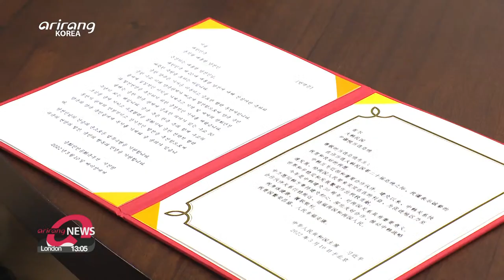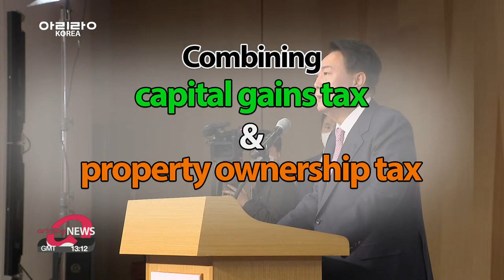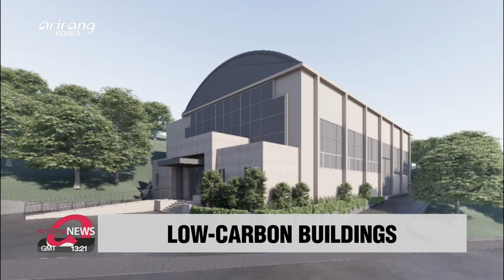[LIVE] ARIRANG NEWS : President-elect Yoon, Japanese PM Kishida stress importance of bilateral ties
▪ Yoon appoints PPP's Chang Je-won as Chief of Staff, Kim Eun-hye as spokesperson

▪ President-elect Yoon, Japanese PM Kishida stress importance of bilateral ties

▪ President-elect Yoon Suk-yeol promises to reform Blue House by slimming down staff and moving presidential office

▪ President-elect Yoon Suk-yeol pledges 'private-led' growth and plans to resolve economic issues

▪ S. Korea to simplify COVID-19 testing, end self-quarantine for vaccinated travelers

▪ N. Korea appears to be repairing demolished nuclear testing tunnel at Punggye-ri

▪ S. Korea, U.S. report two latest missile launches by N. Korea were likely intended to test new ICBM system

▪ Vice FMs of S. Korea, U.S. and Japan held phone conversation on N. Korea

▪ Russian forces move 5km closer to Kyiv; U.S. to announce tariff sanctions on Russia

▪ Seoul city to begin project to turn its buildings low-carbon

▪ Nationwide rain this weekend...high dust levels for western central

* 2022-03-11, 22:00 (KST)